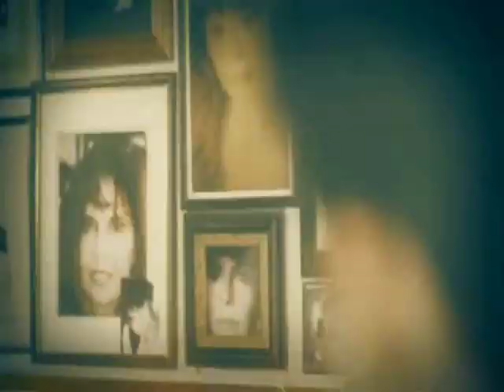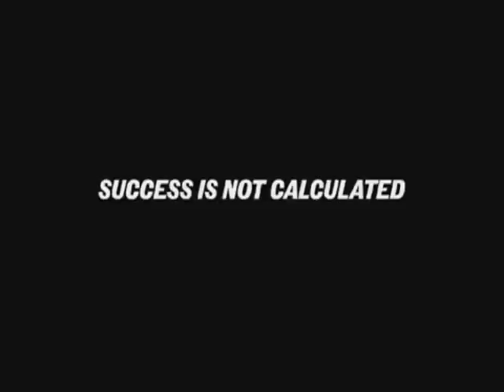Naser - Możesz [2 Drogi Remix] by Rafael LOOP [VIDEO MASH UP]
Remix utworu Dwie Drogi Na bicie UBbeatz, pochodzącego z dema 2013r. Kawałek można pobrać bezpłatnie w mp3 z
z działu dyskografia/Psychoragga demo 2013.

Tekst: Naser
kawałek zremixował: Rafael LOOP
mastering: SNOBE

Video jest mash-upem tzw. motivation videos, pochodzących w tym wypadku głównie z kanału youtube "Mateusz M". Powiedzmy, że można nazwać to teledyskiem.
Zachęcam wszystkich do uświadomienia sobie, że jedyne ograniczenia w życiu jakie mamy, to te, które sami sobie stawiamy. Yo!